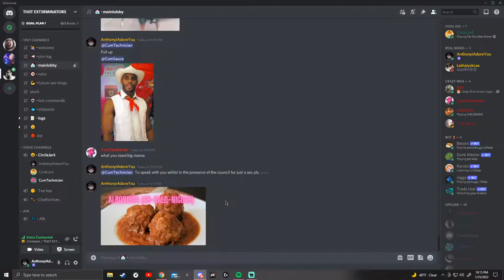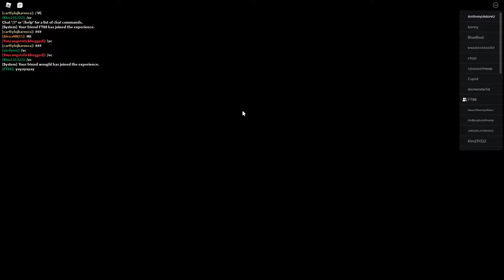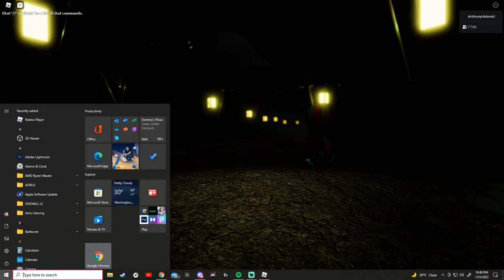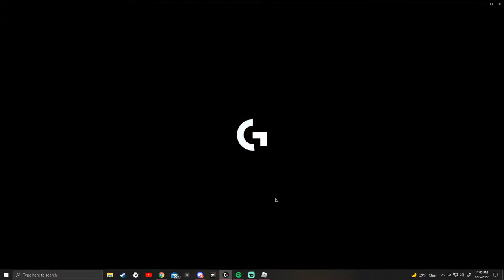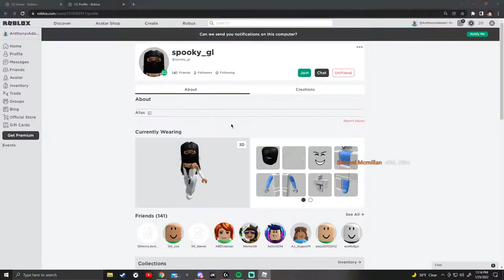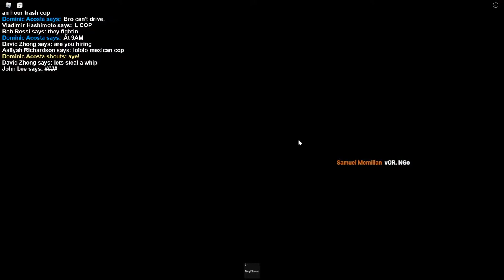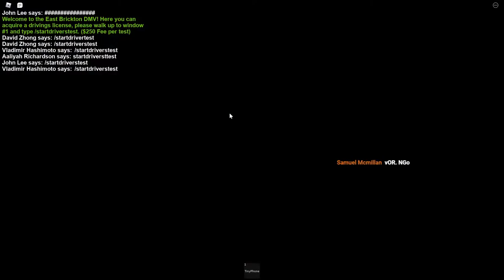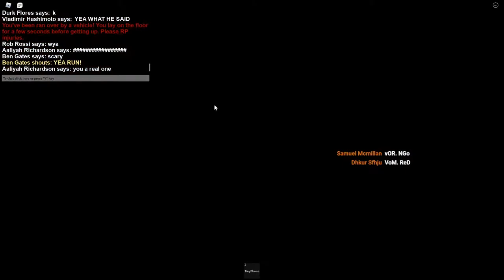ROBLOX GAMES WITH JAYLON HIMSELF ANd JOHN LEE👹🤖🌃